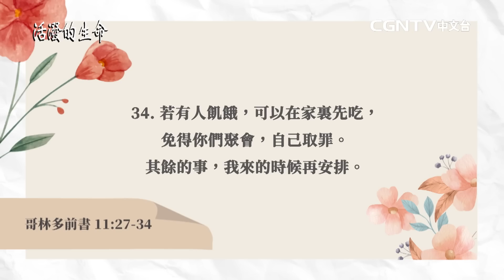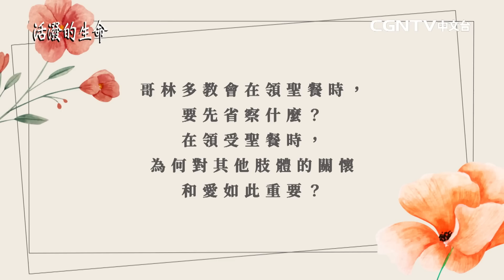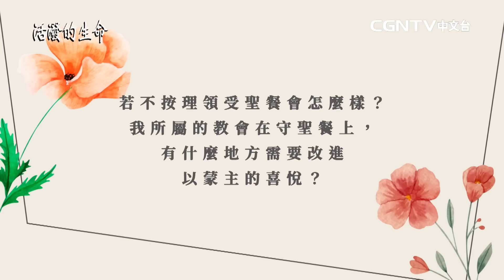[活潑的生命] 20220526 領受恩典的聖餐 吃喝己罪的聖餐 (哥林多前書11:27~34)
奉獻帳號：
銀行：國泰世華銀行(013)華江分行
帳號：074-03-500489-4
戶名：社團法人中華基督環球福音網協會